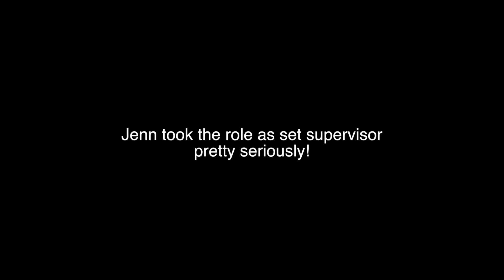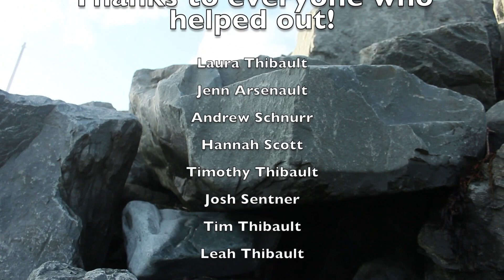Red Shadow of the Wood Bloopers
Here's the link to the origional video if you haven't watched it yet!

This is a taste of the fun we had while making our film. Don't forget to laugh!